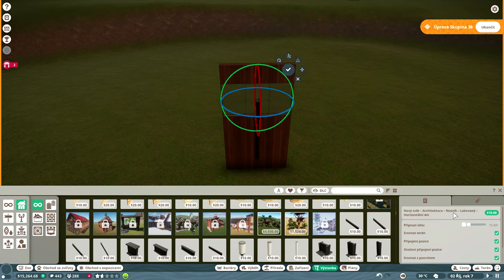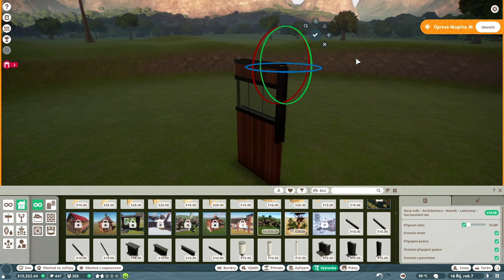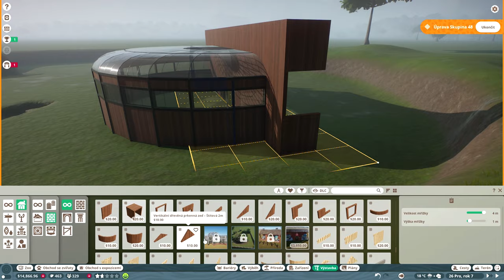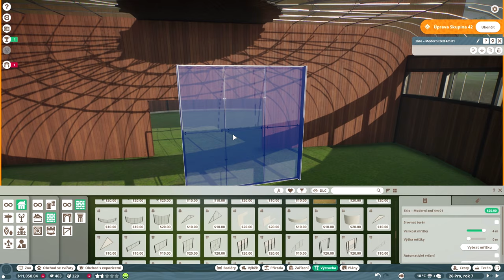Planet ZOO CZ | Makak - Part 03 S02 | Lets play | Česky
Začínáme stavět první pavilon pro zvířata. Tentokrát tu bude bydlení pro makaka. V planet ZOO rozjíždíme druhou sérii. Přijď se podívat jak nám to jde.

vývojář: Frontier Developments
vydavatel:  Frontier Developments
rok: 2019